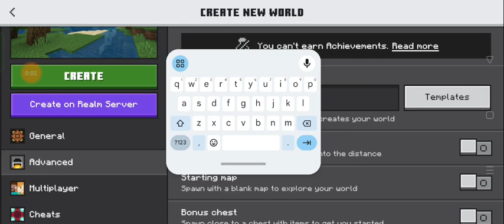A VILLAGE WITH NEATHER PORTAL AND JUNGLE TEMPLE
HELLO FRIENDS TODAY I WILL POST A VIDEO
 PLEASE SUPPORT ME BECAUSE MY CHANNEL IS ONLY 1 SUBSCRIBER 50 SUBSCRIBE COMPLETE HO GAYE GA TAB AUDIO AND FACE REVEAL KARDUNGA AND EK LIVE STREAM BE KAROUN GA SO PLEASE SUPPORT ME
SEHK SAIFUDDIN